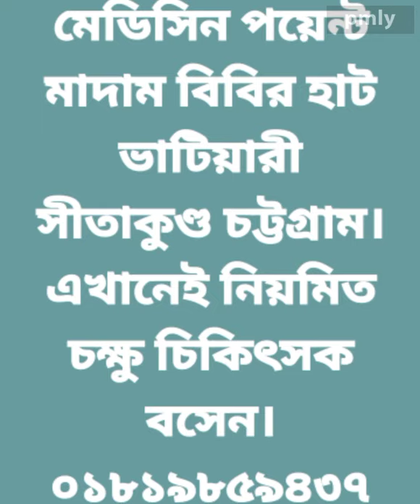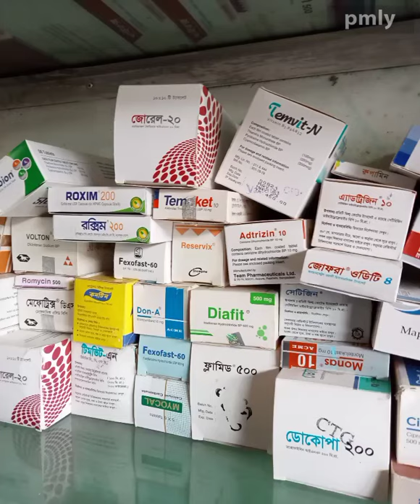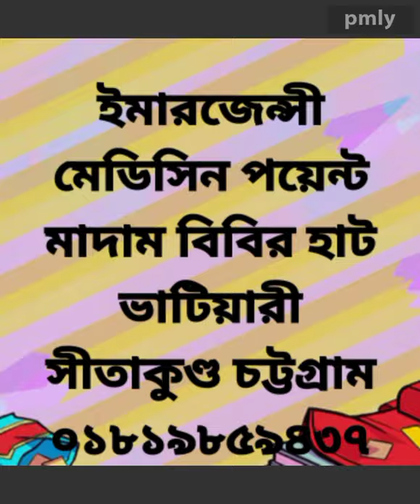emergency medicine point madam bibir hat Bhatiary Sittakund Chittagong